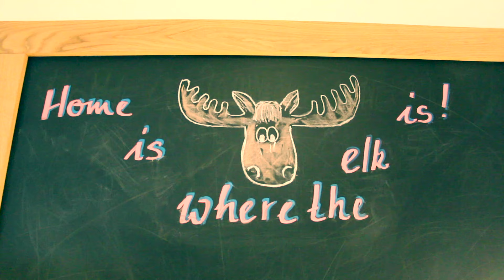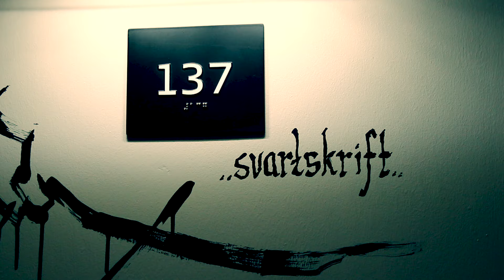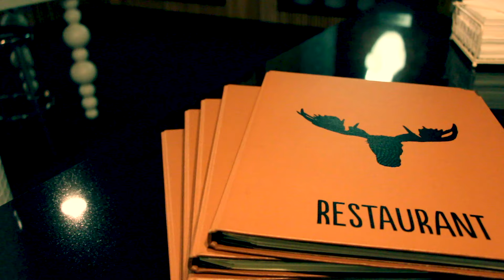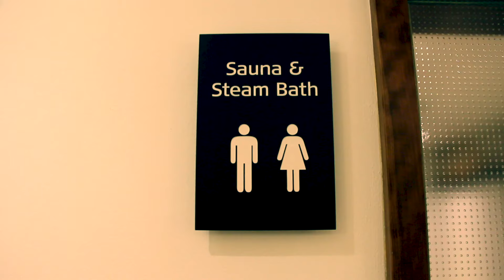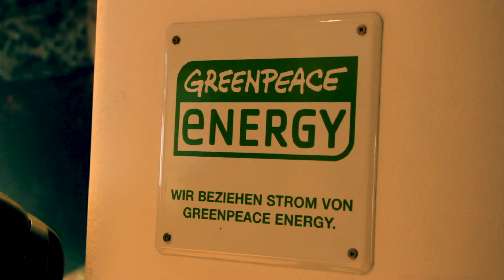HOTELCHECK - Das SCANDIC in BERLIN ツ | Max GREEN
Du willst nachhaltig & umweltbewusst Urlaub machen? Am besten zentral und gut gelegen? Dann ist das heutige Hotel vielleicht genau das richtige für dich.

Wir besuchen das Scandic am Ku'damm im Herzen Berlins. Begleite mich beim Check dieses nachhaltigen Hotels und erfahre, was dieses Hotel im Vergleich zu anderen Hotels so besonders macht ;)

Viel Vergnügen!
Lg, Max

Für Links zu Webseiten oder Videos anderer Nutzer übernehme ich keine Haftung! Alles was ich erzähle und ausprobiere habe ich selbst recherchiert, es sind meine persönlichen Erfahrungen und eventuelle Beurteilungen über Produkte, Marken, Ladenketten entsprechen meiner persönlichen Meinung.